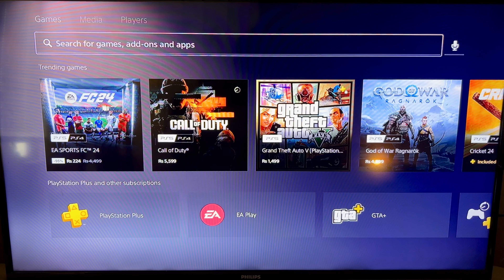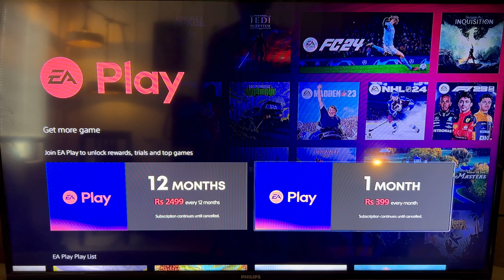Worth To Purchase EA Play Vs PS Plus Everything You Need To Know